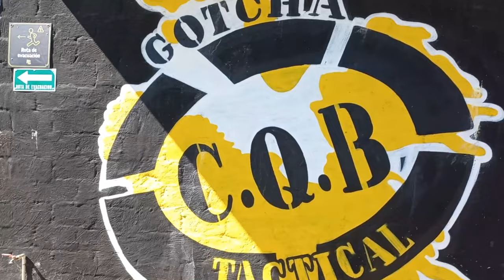GOTCHA CQB SOLARES | LEGION JALISCO